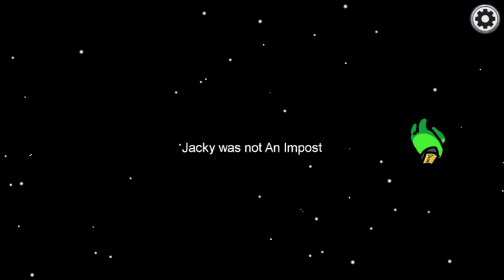My Among Us Experience In A Nutshell (Mobile)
We lost right after the video ended. My phone just cut off the recording for some reason.
This was my first ever loss.